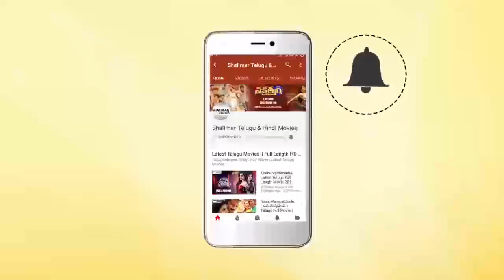T.Subbarami Reddy Extraordinary Speech At MB42 Felicitation By TSR in Kakatiya Lalitha Kala Parishat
Watch T.Subbarami Reddy Extraordinary Speech At MB42 Felicitation By TSR in Kakatiya Lalitha Kala Parishat